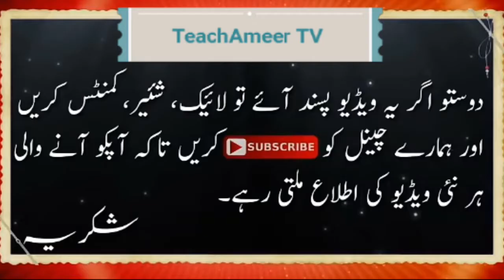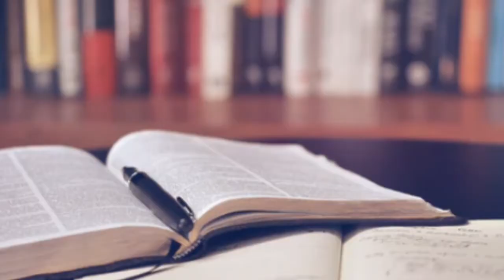Study Motivation For Students|Motivational video For Students|TeachAmeer TV|Ameer joiya|Ameer bhai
Study Motivation For student|Motivation For Students to study
study motivation for students ,study motivation for students 2020,
motivation,motivation video,study motivation,motivation to study study motivation for students in urdu,
study motivation for students in hindi
motivation for students for study
motivation to students to study hard,
motivation for students to study,
Topics:
study motivation for in hindi,,study motivation for girls,study motivation for neet,study motivation for exams,study motivation for ca students,
study motivation for poor student   ,,study motivation for students in english
study motivation for toppers,,
motivation for students to study,motivation for students to study hard
motivation for students to succeed,,motivation for students to study hard in hindi,,,motivation for students to study in hindi,motivation for students to study tamil,motivation for students to study in urdu
motivation for students status,,motivation for students song,
motivation for students success,
motivational video
motivation for studying,,motivation for success
motivation for css,,motivation for working out,motivation mdcat students
motivation for studying in hindi,,motivation for studying in urdu,,
motivation for gym,,motivation for depression,,motivation for life

zindage kaise badalte hain
zindage mein badlava kaise laye
apni zindage kaisay badle
zindage mein kuch bada kaise karey
zindage mein kaise aage badhana hain
change life tachameer tv
life ko change kaise kare
life change kaise kare
apna life kaise change kare
lifestyle kaise change kare
Life Change motivation|3 habits that will change your life|Rules of life |TeachAmeer TV|Ameer joiya
TeachAmeerTV|TeachAmeer TV|Ameer joiya|Ameer bhai|
3habits Unsuccessful person|3Habits Give up if you want to be successful person|TeachAmeer TV| Ameer
nakam logo ki kahani.nakam logo ki adat.
Habits of unsuccessful person
successful person habits
Habits of unsuccessful person in hidhi
Story of english unsuccful person
3habits of unsuccessful person disciplane
Destroy your confidence
3habits of beter work life balance
3habits of healthy heart
3habits of happiness
Habits of son sharma
habits of highly successful student
Trander habits
3habits Unsuccessful person|3Habits Give up if you want to be successful person|TeachAmeer TV| Ameer
3habits Unsuccessful person|3Habits Give up if you want to be successful person|TeachAmeer TV| Ameer
3habits of personal disciplane
3habits \ Habits
3habits that destroy your confidence
3habits that change football for me
Unsuccessful person
Unsuceessful story
kamyabi kaisay milay gy

unsucessful landing aircraft
unsuccessful money in the bank cash ins
3habits of successful person
kamyab logo ki kahani
successful person
kamyab kon hota
nakami q ati
thanks for all
loog nakam keo ho jatay ,,,

3habits Unsuccessful person|3Habits Give up if you want to be successful person|TeachAmeer TV| Ameer
successful person habits
3habits of unsuccessful person disciplane
Destroy your confidence
3habits of beter work life balance
3habits of healthy heart
3habits of happiness